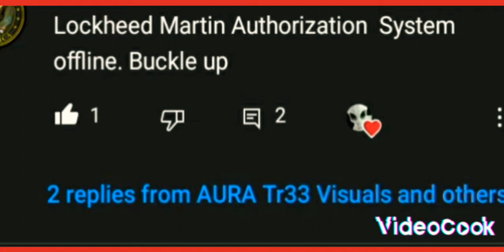Bug Juice for the people.